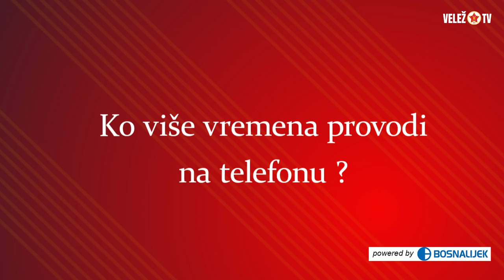Brandao De Souza & Dino Hasanović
Kakav tip muzike slušaju naši prvotimci Dino i Daga? Pogledajte u videu ispod.

Minimalnom mjesečnom donacijom od 10 eura postajete članom Red Army Old Crew grupe i direktno pomažete rad Velež TV kanala.